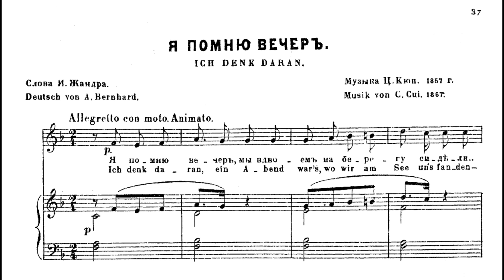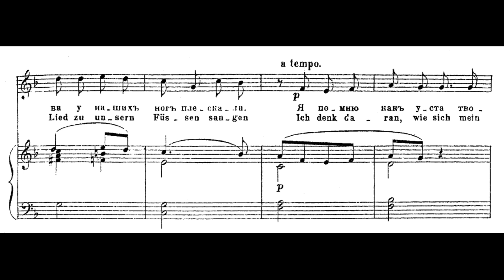César Cui - I Remember the Evening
Piano : Larissa Gergieva
Vocal : Olga Borodina
César Antonovich Cui was a Russian composer and music critic of French and Lithuanian descent. His profession was as an army officer and a teacher of fortifications, and his avocational life has particular significance in the history of music. In this sideline he is known as a member of The Five, a group of Russian composers under the leadership of Mily Balakirev dedicated to the production of a specifically Russian type of music.